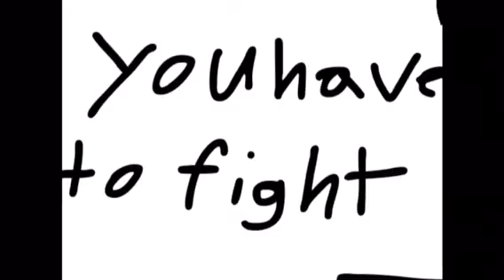Silly Willy cartoon shorts Silly Willy gets DRAFTED